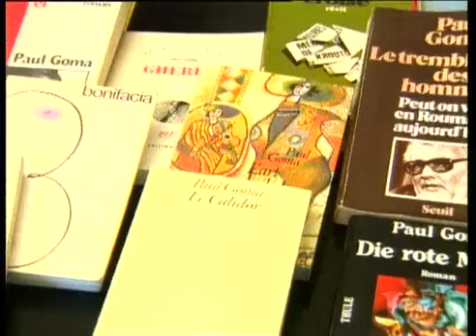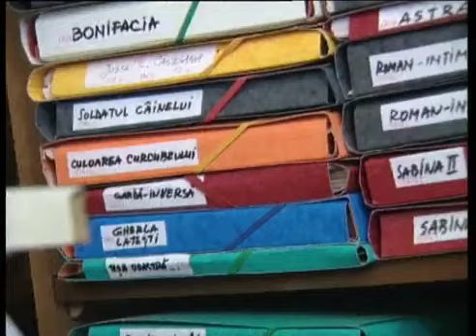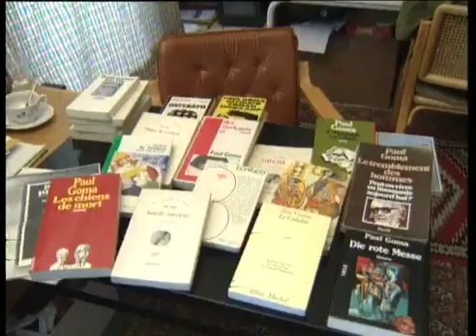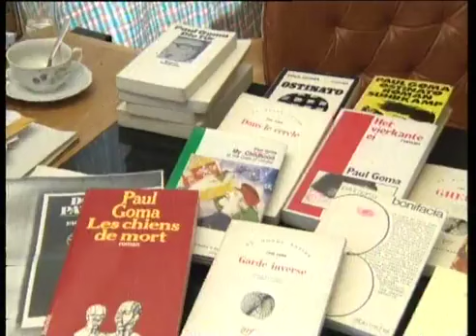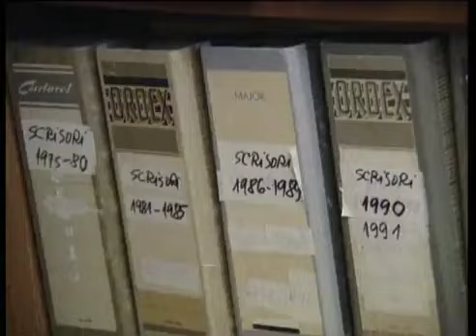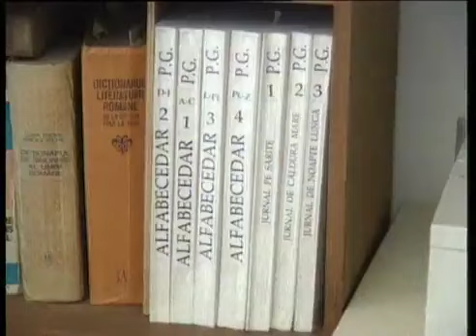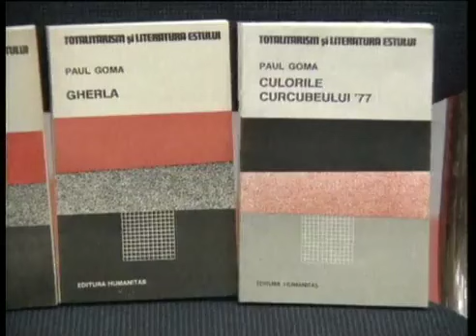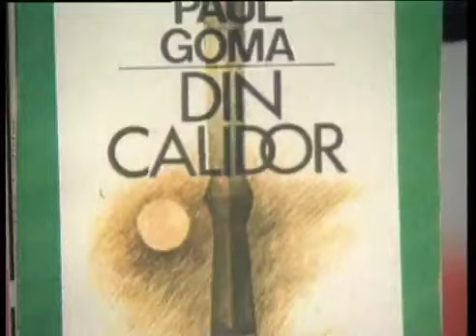Memoria exilului românesc - Paul Goma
Fragment din interviul realizat de Marilena Rotaru în cadrul serialul de televiziune: Memoria exilului românesc,1996.